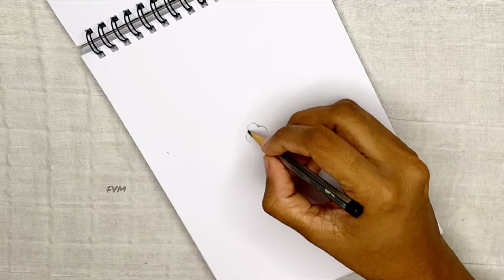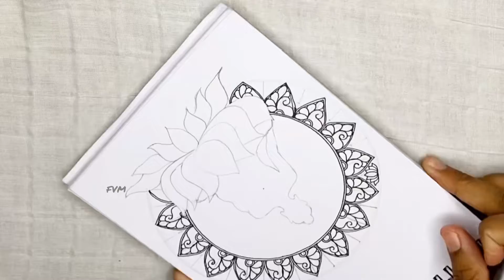Lord Buddha Mandala Art | Buddha Drawing | Mandala Art for Beginners | Fresh Vids Media